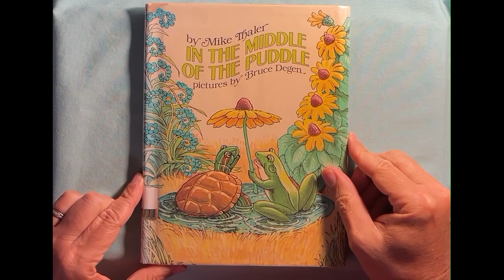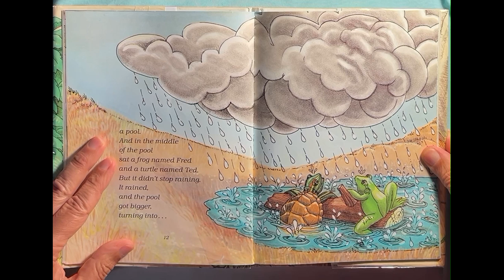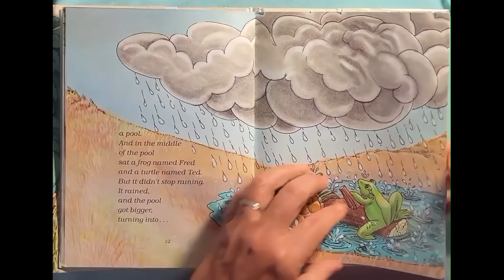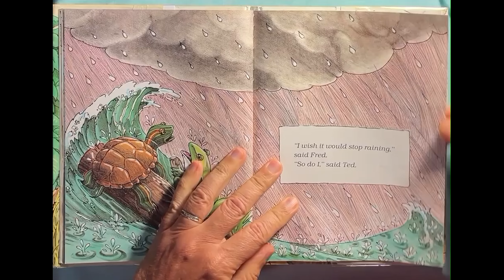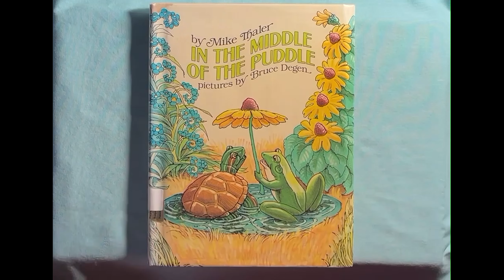In The Middle of the Puddle - Grampa Bill's Story Time E217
In The Middle of the Puddle